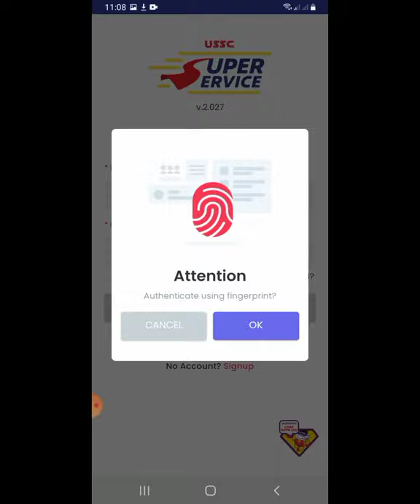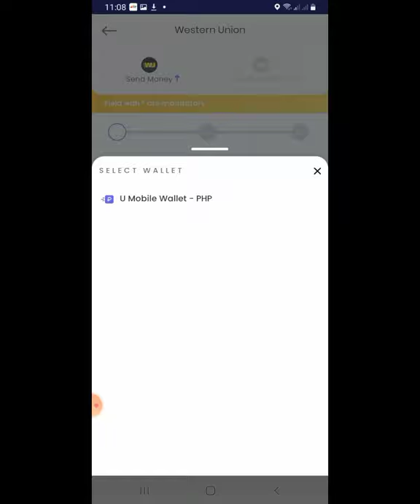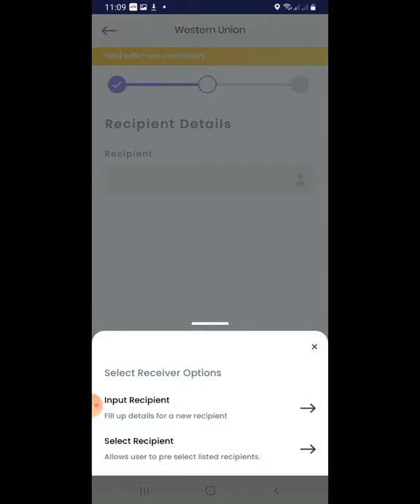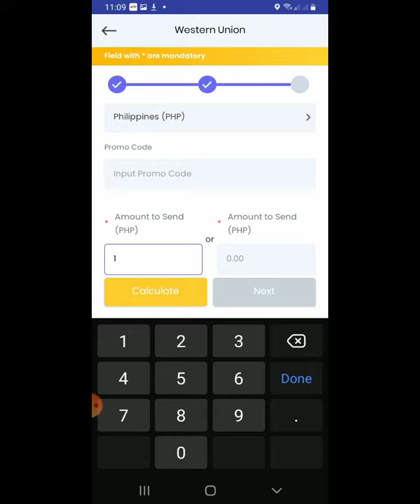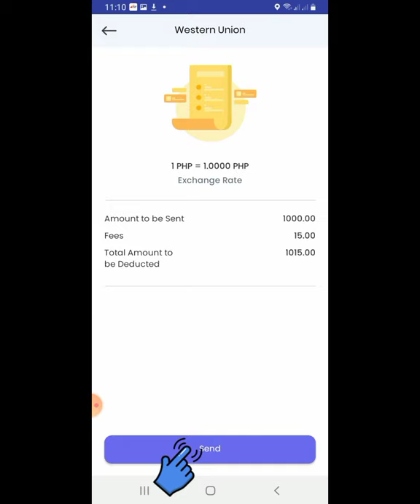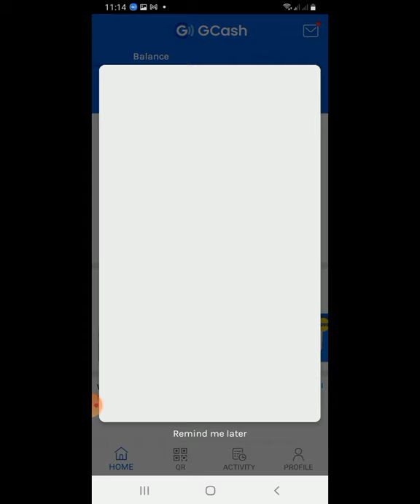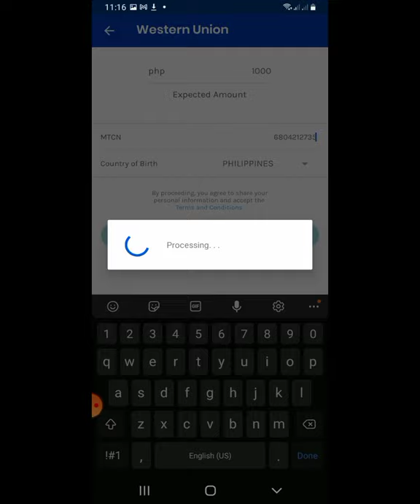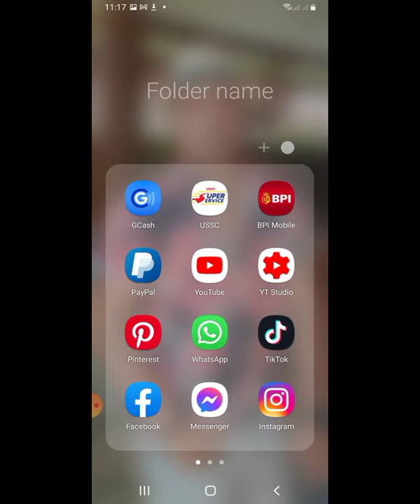HOW TO TRANSFER/CASH-IN MONEY FROM USSC/WU TO GCASH: STEP BY STEP (2021)